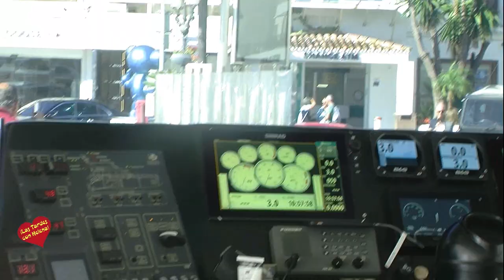Viaje en catamaran del Club de Vehiculos Historicos Costa del Sol-Puerto Banús-Marbella-Puerto Banú